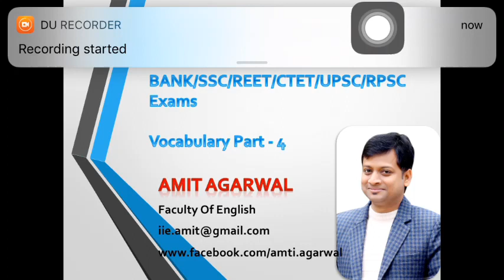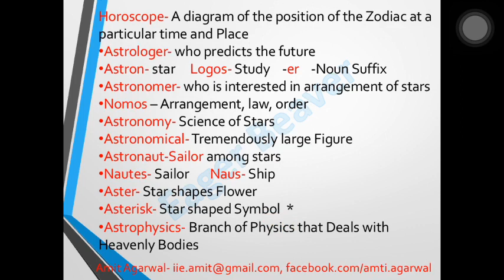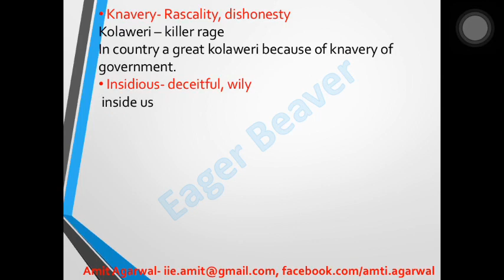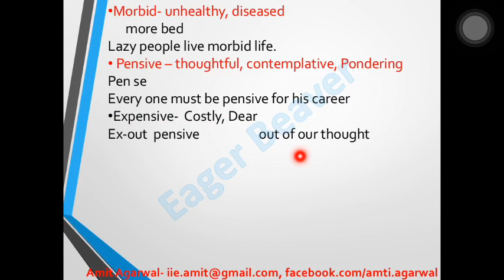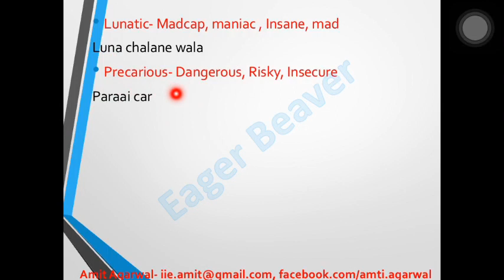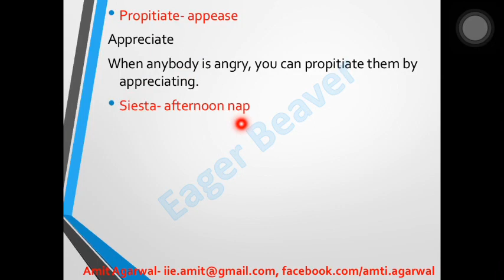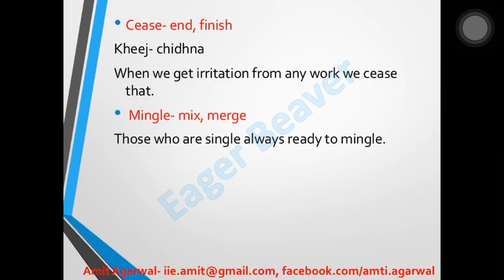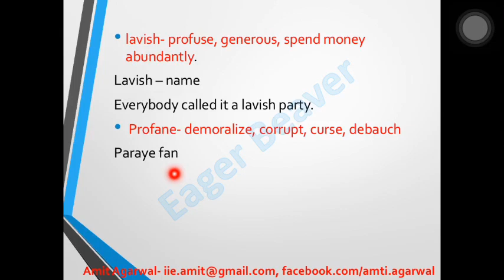Vocabulary part 4 by Amit Agarwal for all competition exam Reet BANK SSC and others